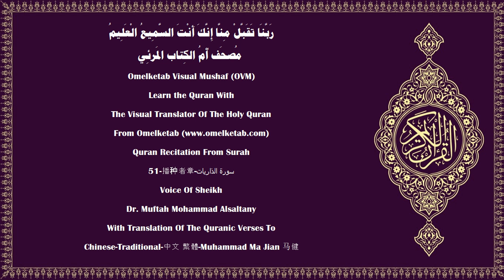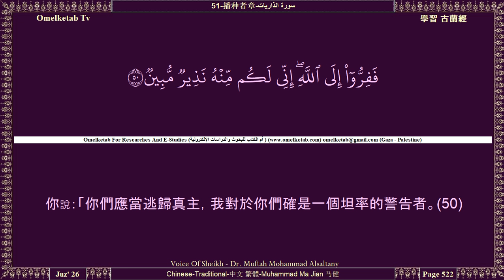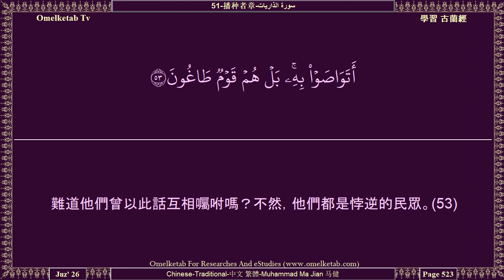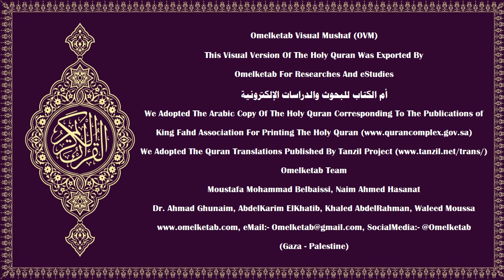51 播种者章 سورة الذاريات Chinese Traditional 中文 繁體 Muhammad Ma Jian 马健 Alsaltany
51-播种者章-سورة الذاريات-Chinese-Traditional-中文 繁體-Muhammad Ma Jian 马健-Alsaltany... [你說：「你們應當逃歸真主，我對於你們確是一個坦率的警告者。(50)你們不要以別的神靈與真主同受崇拜，我對於你們確是一個坦率的警告者。」(51)他們以前的各民族也象這樣，每有一個使者來臨他們，他們就說：「他是一個術士，或是一個瘋人。」(52)難道他們曾以此話互相囑咐嗎？不然，他們都是悖逆的民眾。(53)你應當退避他們，你絕不是受責備的。(54)你應當教誨眾人，因為教誨對於信士們確是有益的。(55)我創造精靈和人類，只為要他們崇拜我。(56)我不望他們的供給，我也不望他們的奉養。(57)真主確是供給萬物的，確是有權力的，確是堅定的。(58)不義的人們，和他們的朋友一樣，必得一份刑罰，所以叫他們不要催促我。(59)傷哉不信道的人們！當他們被警告的日子來臨的時候。(60)]

Surah Name:- 51-播种者章-سورة الذاريات-AdhDhariyat[The Winnowing Winds]